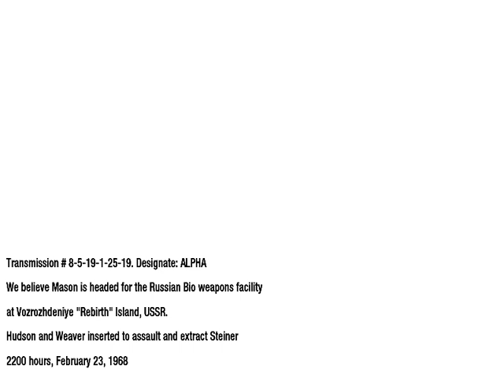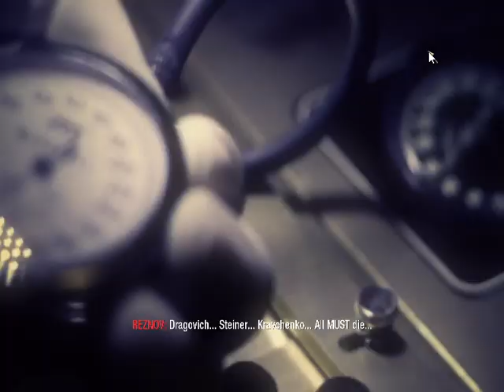illusion of resnove in mason || Call of Duty® BlackOps || #12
damn boiiiiiiii
the storyy